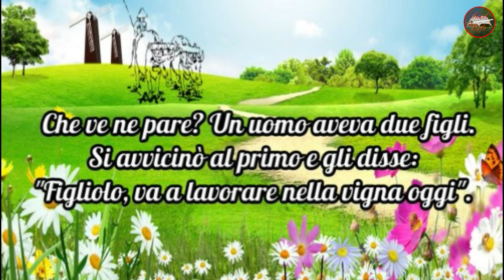PARABOLA DEI DUE FIGLI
La parabola dei due figli con lettura.